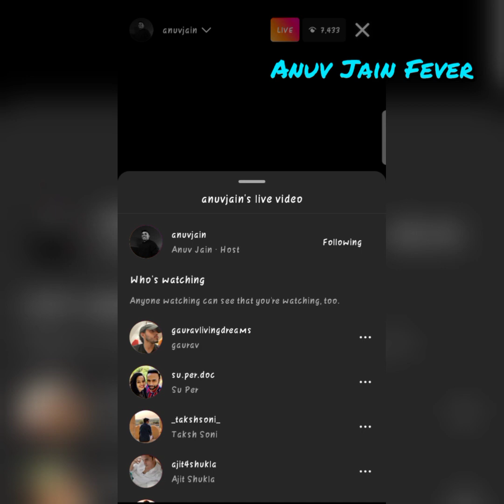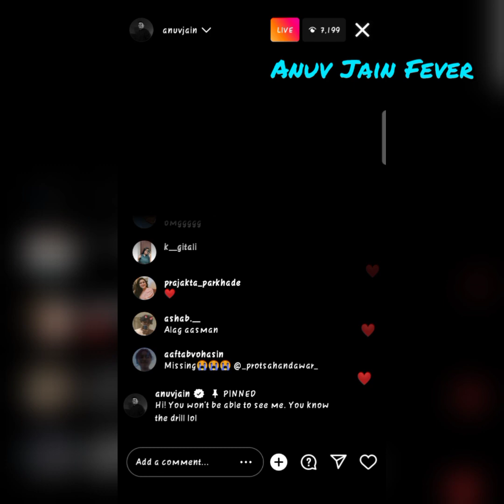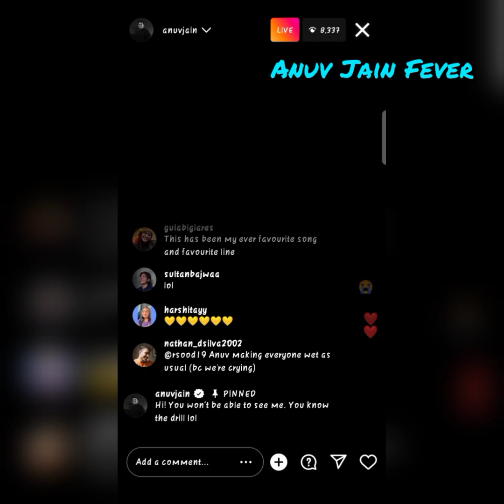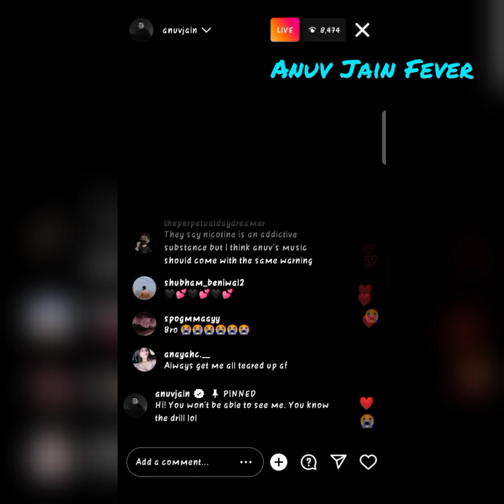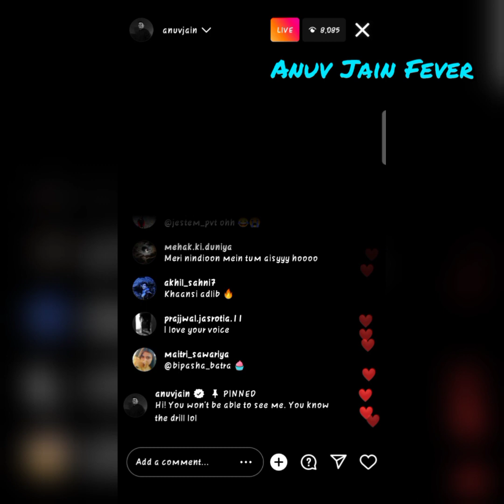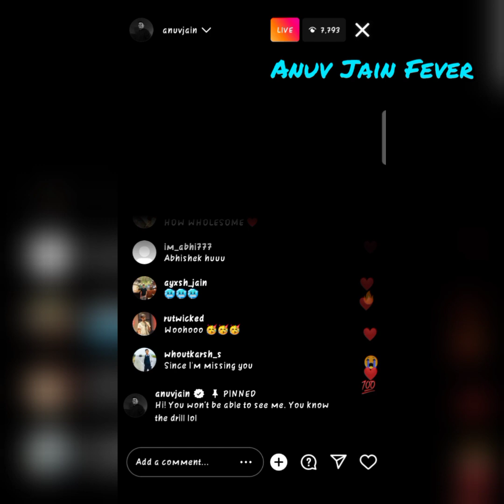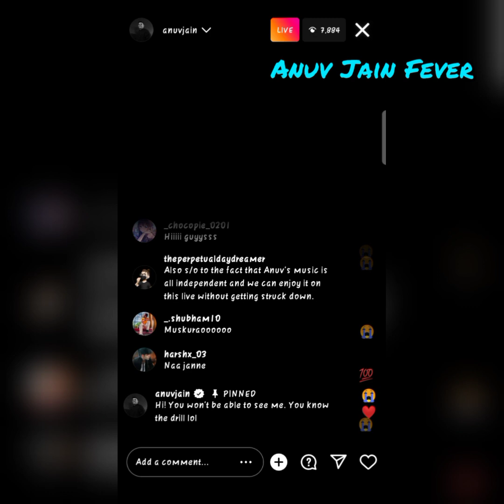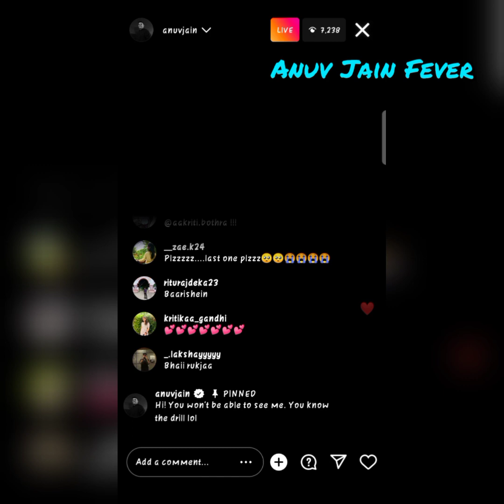Mazaak lyrics Instagram live explain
This video contains a brief portion of the original song, which is used for transformative purposes such as commentary, critique, or educational context. We do not claim ownership of the song or any of its elements. This video is not intended for commercial use, and no infringement of the copyright is intended.